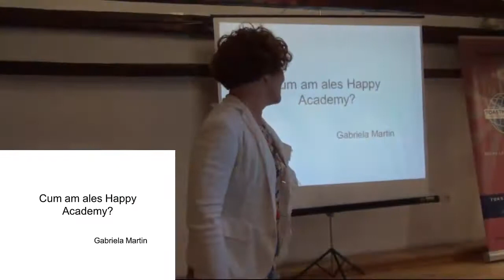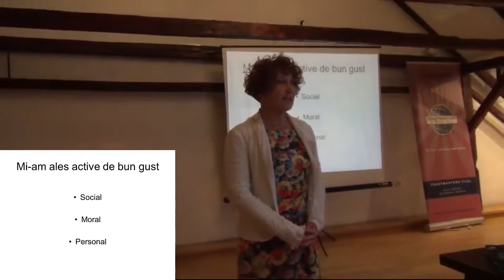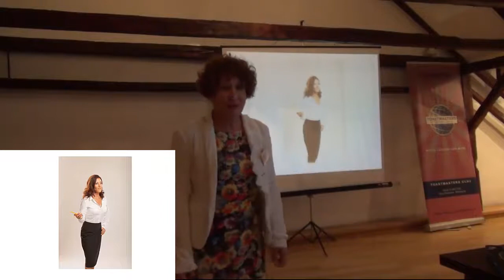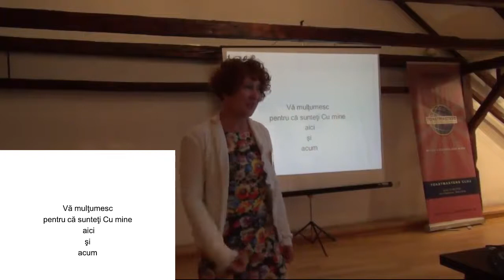Gabriela Martin - Cum am ales Happy Academy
Alege sa fii fericit zilnic!

5MS Cluj - Samburi de viata - 29 August 2013